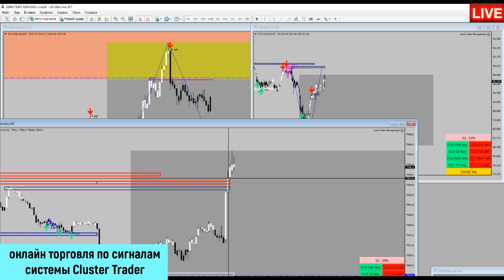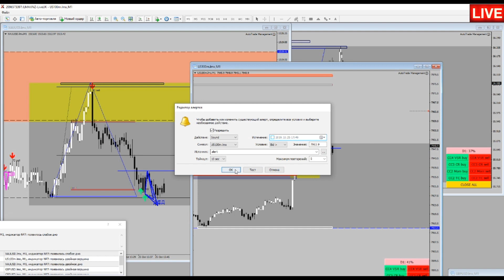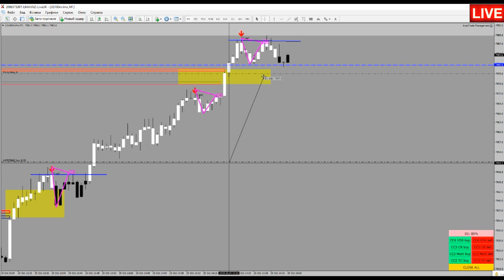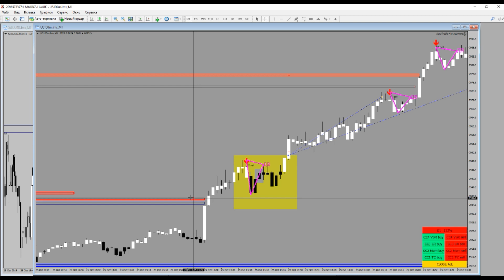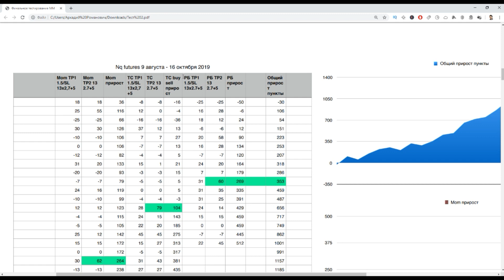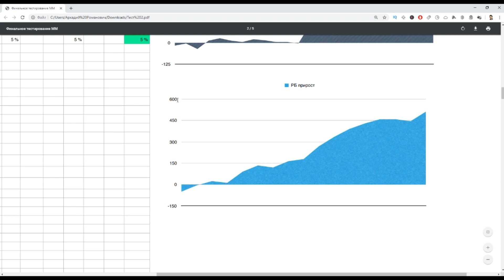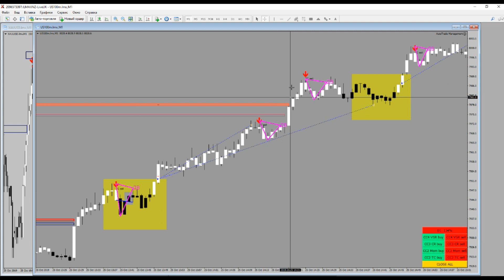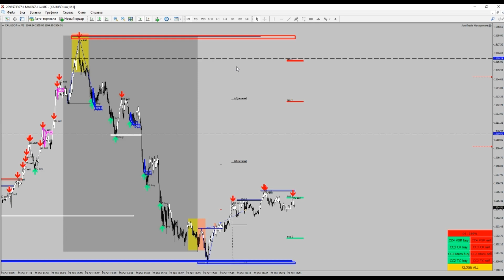СУТЬ ТРЕЙДИНГА. Как Торговать на Бирже. Основы Трейдинга